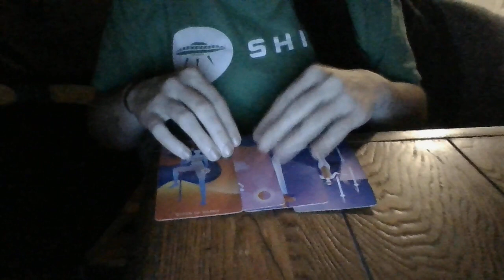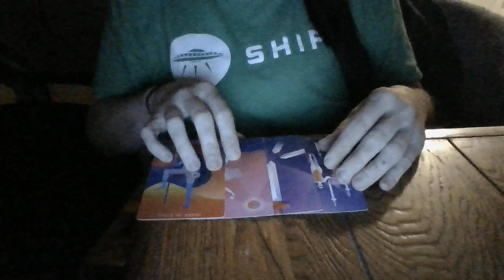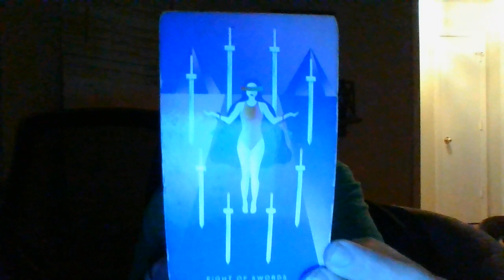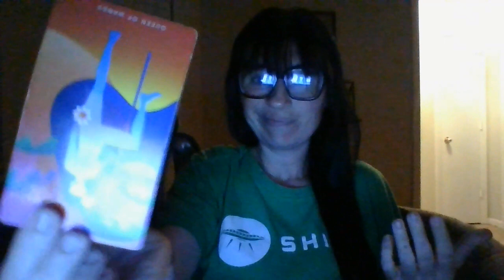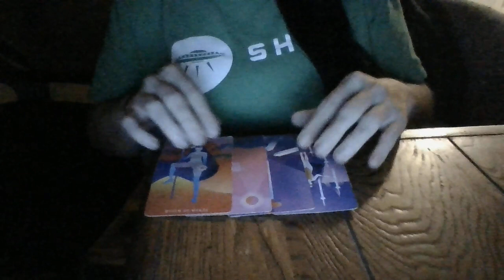SCORPIO- 11/12/22-11/16/22- THE JIST IN 96! "UNDERHANDED PLAN" ABOUT TO BE PUT TO AN END!